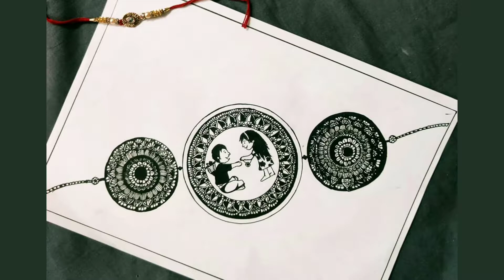MANDALA RAKHI || Rakhi drawing ✍🏻 || Step by step tutorial on mandala drawing (Rakhi)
Raksha Bandhan is not just about Rakhi,roli and mithai,
It's about the unique bond between a brother and sister💞
Mandala Rakhi☺️
Sorry for late post🤧
Watch it and DIY 🤗